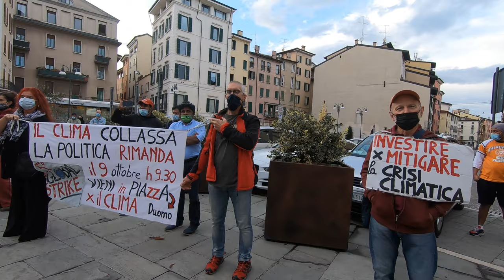Appel: Giornata Mondiale per il Clima, Fridays For Future Brescia, 25 settembre 2020. 1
Appel: Giornata Mondiale per il Clima, Fridays For Future Brescia, 25 settembre 2020. Street Batucada Percussion Band. Esibizione artistica di strada in piazza Formentone a Brescia. 1/5